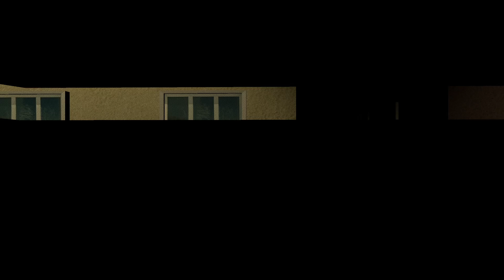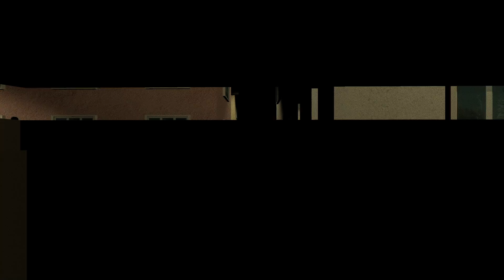Nobody's Here - Indie Horror Game - No Commentary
A cold winter night when it gets dark early and bright late. The usual working day of the janitor, but this night someone else took it into his head to take a walk.